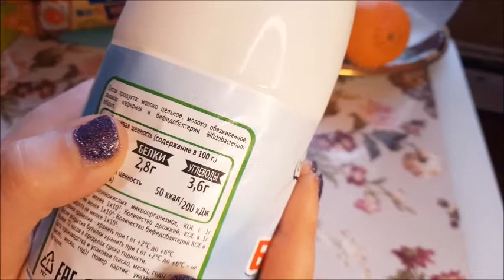КИСЛОМОЛОЧКА ИЗ СВЕТОФОРА НАПИТОК "БИФИДУМ" ПОПРОБОВАЛА НА ВКУС, НАСТОЯЩИЙ ИЛИ НЕТ ВЫЯСНЯЮ.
Купила в Светофоре кисломолочный продукт "Бифидум", пробую на вкус и выясняю почему у него большой срок годности?